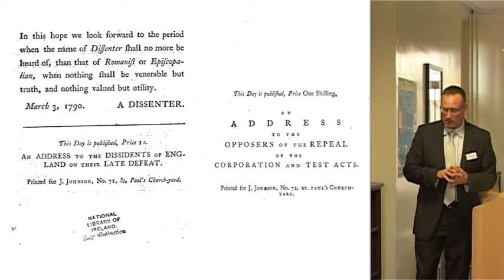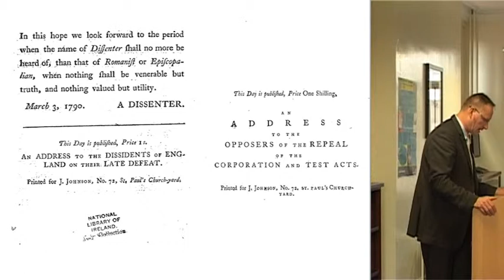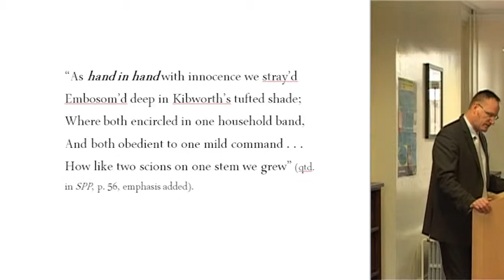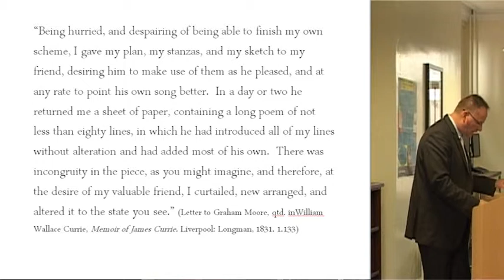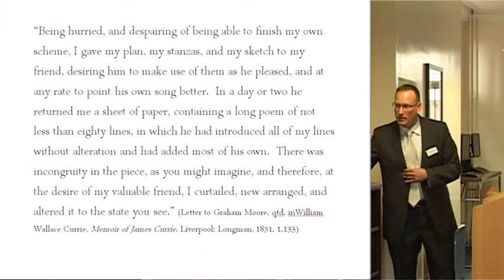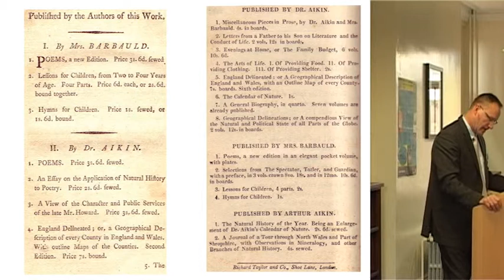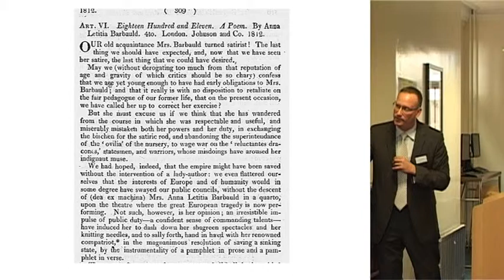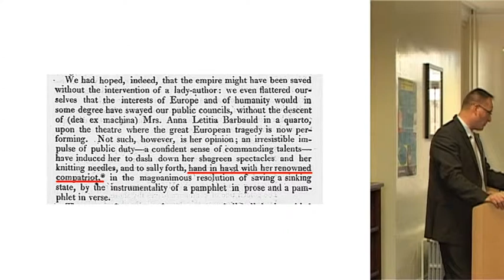Creative Communities, Day 1: Scott Krawczyk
Professor Scott Krawczyk (USMA West Point), 'How to read texts written in a creative community', University of Leeds, 5 April 2013